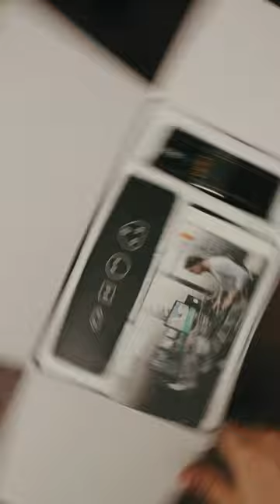This Camera Is Wild… BMCC6k